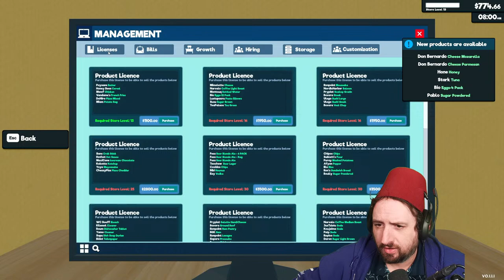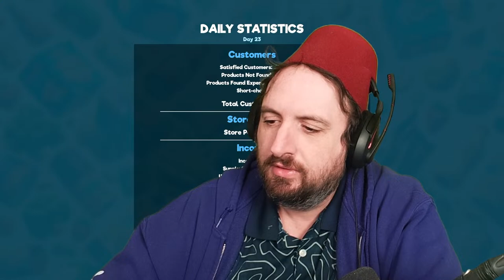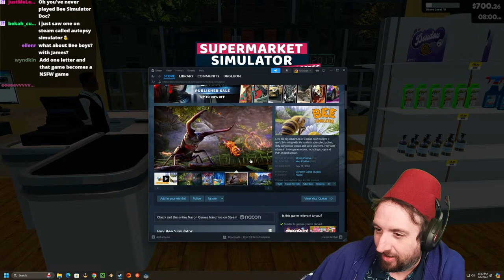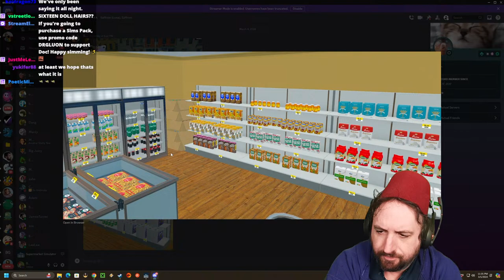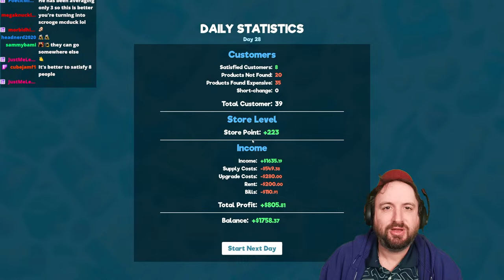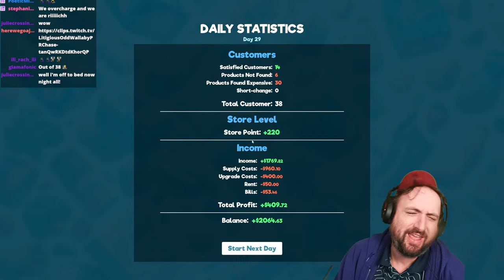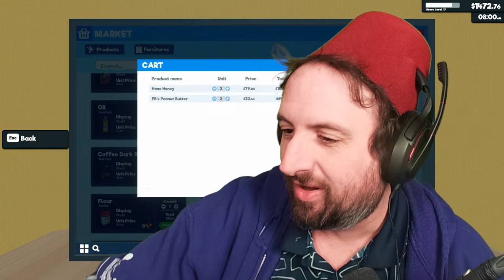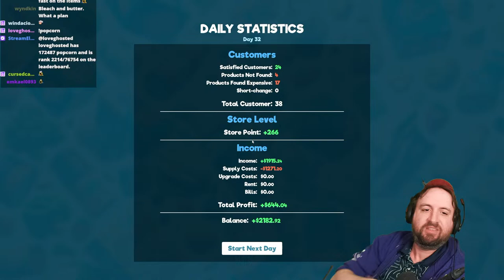Building a box fort and running a Supermarket